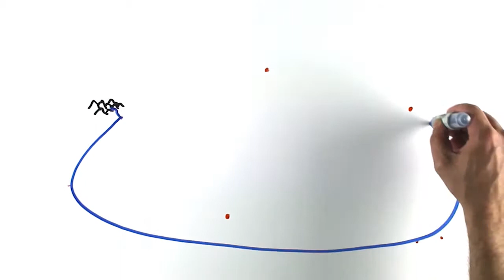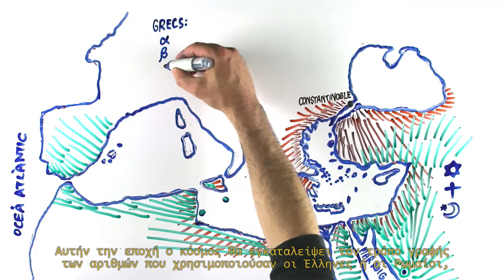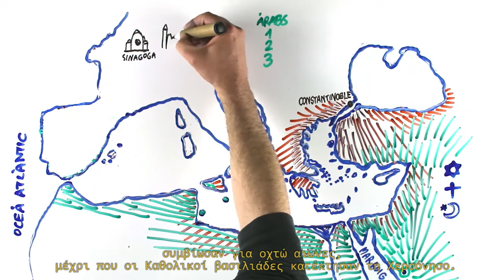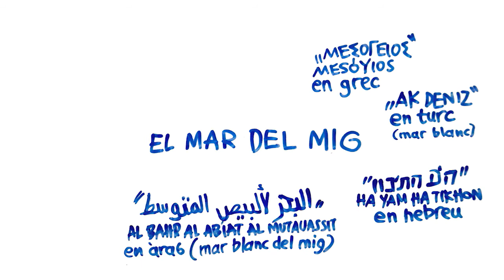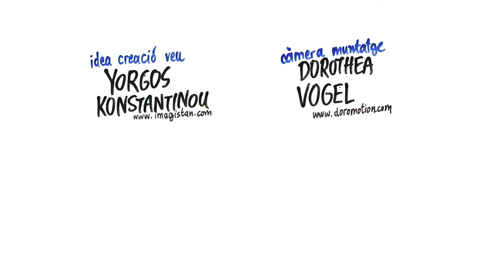Η θάλασσα στη μέση EL MAR DEL MIG GR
Ένα δεκάλεπτο επεξηγηματικό βίντεο για το κοινό μας μεσογειακό διαπολιτισμικικό παρελθόν και τη σημερινή κατάσταση στη θάλασσα των τριών ηπείρων.
Σενάριο, εικόνες και αφήγηση στα καταλάνικα:
Μετάφραση:
Δανάη Ταχταρά
Υποτιτλισμός:
Αιμίλιος Μαυροφίδης
Παραγωγή:
2018